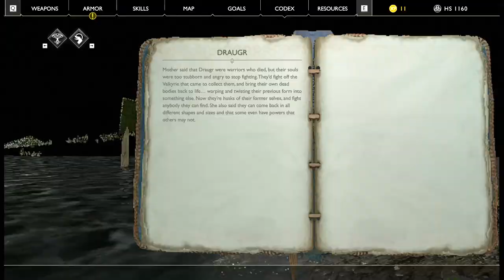God of War: The struggles of being a parent (Part 1)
I got this game for Christmas and I thought it would be a fun game to try out with all of you guys!

Please let me know what you think of this potential series down in the comments!